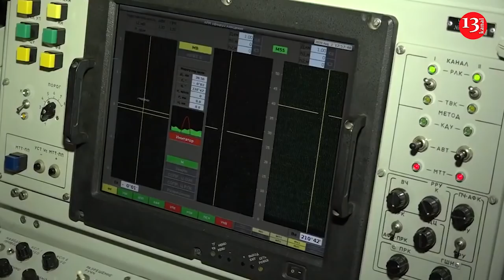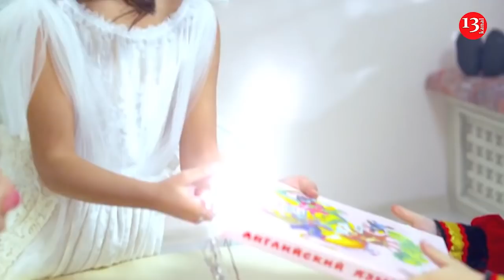Müddətli hərbi xidmətdə olanların övladlarına müavinat veriləcək; Tərxis işləri bu tarixdən başlayır